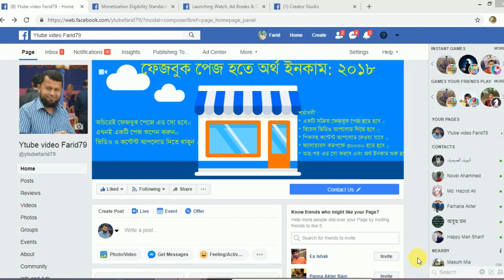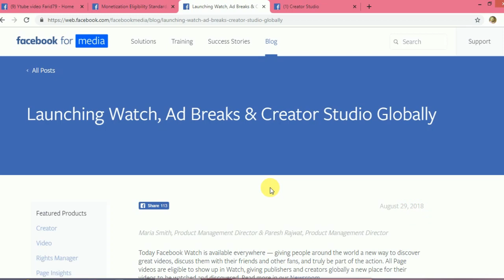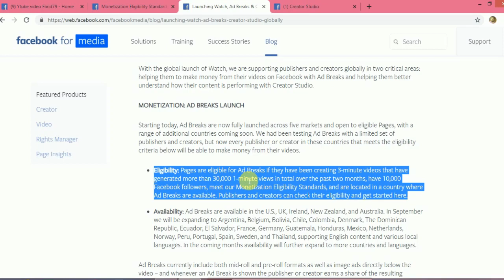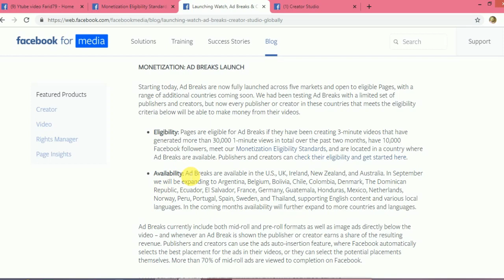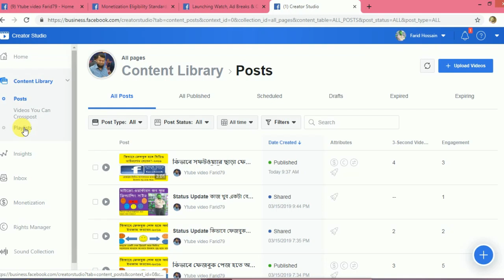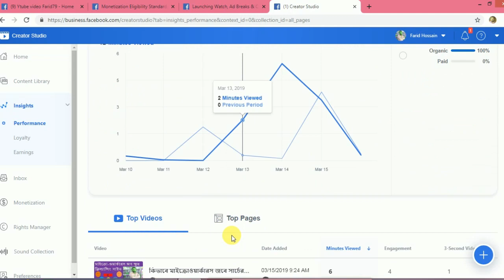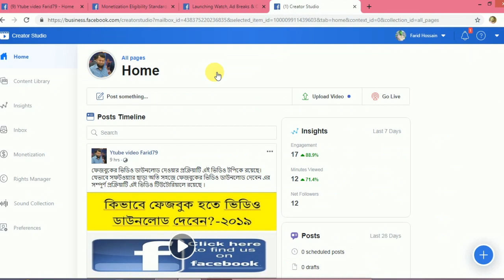How to earn income by making a facebook page?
There is a complete document of the condison for video uploading through a format, in this video tutorial. If you see that, you will also understand that earning through a page creator can be made from Facebook.